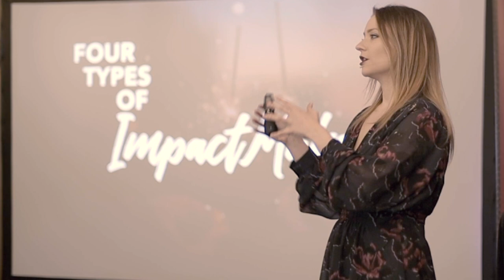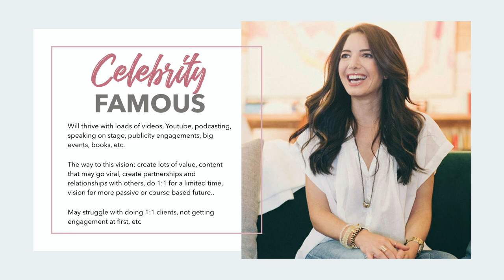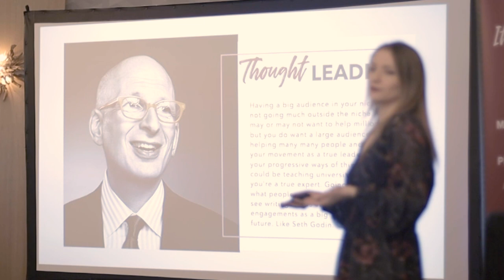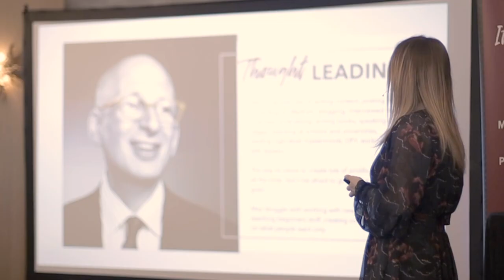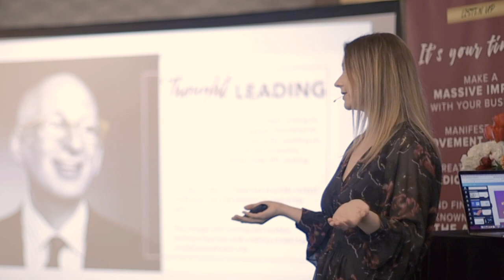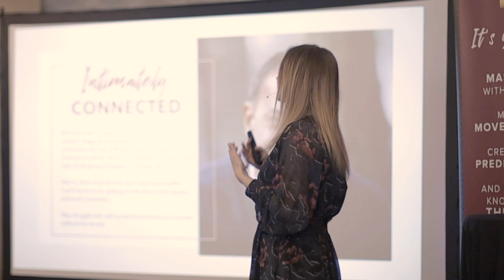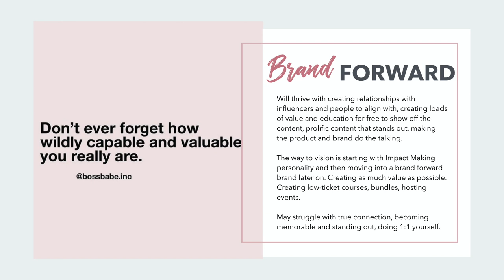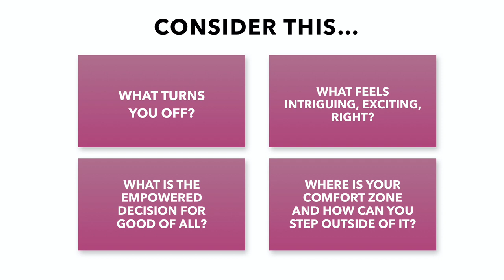Brand Personality: 4 Impact-Making Types of Online Entrepreneurs (Entrepreneur Archetypes)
There's a lot to defining your brand personality and brand identity - and it actually goes deeper than brand strategy, it's about your business strategy so you can build a business that is sustainable, long-lasting, and joyful. Through working with hundreds of clients over the last 6 years, I've identified the four types of "Impact Makers" (or entrepreneur archetypes) that usually occur.

The truth is - there are so many strategies and approaches for how to grow a business. And in fact, they all right - they all work. But they won't all work for YOU - because you are unique, and you need to take into consideration your values, vision, and personality.

Just because a strategy works doesn't mean you should do it. There are so many things that work out there, you have to find what approach will make the most sense for you - so you can actually be sustainable.

🎁BRAND NEW Free Masterclass: How to book your first or next 10 clients without feeling guilty for charging what you want.

// RESOURCES

💻Get a free 14-day trial for Podia and host your courses in one place.

💻Sign up for ActiveCampaign to create email automation and sales funnels.

// CAMERA EQUIPMENT

🎥CAMERA I USE FOR VLOGGING (CANON):

🎥DSLR I USE FOR SOME VIDEOS (NIKON):

🎥RING LIGHT I USE:

🎥LAVALIER MICROPHONE:

🎥TRIPOD FOR CAMERA & PHONE:

// LET’S CONNECT

// ABOUT ME

I'm Kamila Gornia, business coach and marketing strategist. I am the founder of Heart Behind Hustle, an education and coaching company for impact-making entrepreneurs who want to grow and scale their business online through aligned marketing strategies that can turn your brand into a movement.

The information contained on this channel and the resources available for download through my website are for educational and informational purposes only. No health advice has been evaluated or approved by any governing body, and all advice should be undertaken at your own discretion, because you’re a smart cookie.